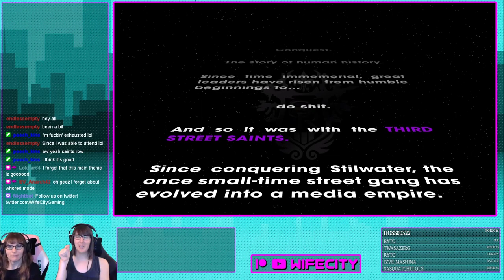Saints Row The Third: Big Crank Energy - Part 1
V~{BIG SHOUT OUT to our beautiful patrons!}~V

Zoh, Chelsea LaLicata, Cee Bee, Eoghan, Mercury Rose, Pooch, Dustystars, Jesse Edmund Juniper, EV Helms, Courtney James Clark, Ray Barnhart, Blake Schwartz, Nyx, Tobyn O and Aela!